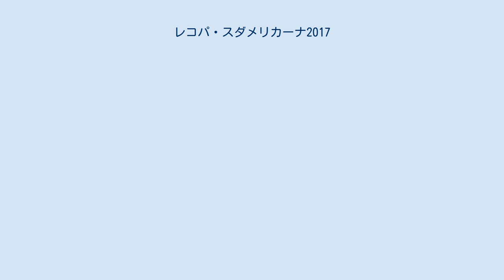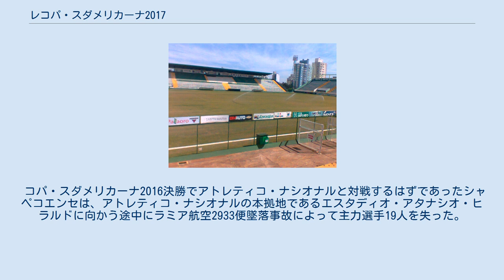レコパ・スダメリカーナ2017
レコパ・スダメリカーナ
レコパ・スダメリカーナ2017は25回目のレコパ・スダメリカーナである。
 ホーム・アンド・アウェー方式で行われ、コパ・リベルタドーレス2016を制したアトレティコ・ナシオナルと、コパ・スダメリカーナ2016を制したシャペコエンセが対戦した。
第1試合はアレナ・コンダで2017年4月4日に、第2試合はエスタディオ・アタナシオ・ヒラルドで5月10日に行われた。
偶然にも前年にラミア航空2933便墜落事故によって中止となったコパ・スダメリカーナ2016決勝の2チームによる対戦となった。
 アトレティコ・ナシオナルが2戦合計で5-3とし勝者となった。
 コパ・スダメリカーナ2016決勝でアトレティコ・ナシオナルと対戦するはずであったシャペコエンセは、アトレティコ・ナシオナルの本拠地であるエスタディオ・アタナシオ・ヒラルドに向かう途中にラミア航空2933便墜落事故によって主力選手19人を失った。
この事故によってアトレティコ・ナシオナルは決勝を辞退し、同大会のタイトルはシャペコエンセに与えられた。
そしてこれ以降両クラブの間には友好関係が築かれ、当初試合が予定されていた夜には追悼が行われ、シャペコの市長を始めとする合計13万人がこれに参加、このアトレティコ・ナシオナルの行動にシャペコエンセのファンからは謝意が送られた。
 ホーム・アンド・アウェー方式で2戦行う。
アウェーゴール制度は適用されない。
決着がつかなかった場合、30分の延長を行う。
それでも決着がつかなかった場合はPK戦を行う。
 シャペコエンセ v アトレティコ・ナシオナル アトレティコ・ナシオナル v シャペコエンセ